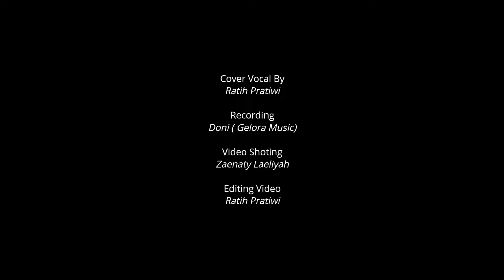INSAN BIASA Cover By Ratih Pratiwi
Lirik
Salahkah aku bertahan di saat hati bimbang
Dosakah berikan maaf kala jiwaku rentan
Aku terdiam saat hati dan pikiranku tak sama
Mengukur rasa cinta dan amarah mana yg kudengar
Aku insan biasa begitu juga dia
Walau berat ku mencoba kesempatan ke dua

Aku rela hadapi semua kubuka hati seluas samudra
Aku ikhlas andai dunia tak lagi ramah pada kita
Ku berserah jalani kehidupan kuyakin kau bisa berubah
Kan kucoba bertahan
Selamatkan cinta kita dari badai prahara
Maafkanlah bila aku membuat kecewa
Aku hanya insan biasa

Padamu tuhan aku bermunajat atas keputusan
Kan kuterima biarlah semua jadi pelajaran
Walau berat kumencoba kesempatan kedua

Kan kucoba bertahan
Aku insan biasa
Maafkanlah
Vocal cover : Ratih Pratiwi
Recording : Doni ( Gelora music )
Video Shoting : Zaenaty Laeliyah
Editing Video : Ratih Pratiwi